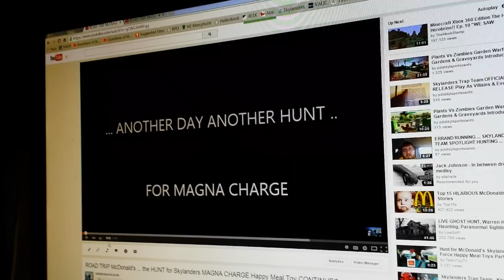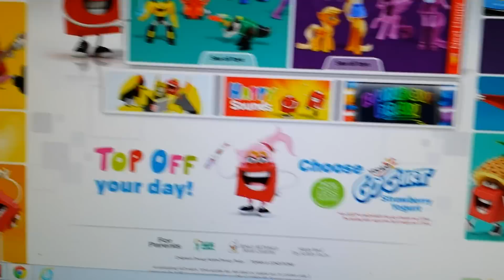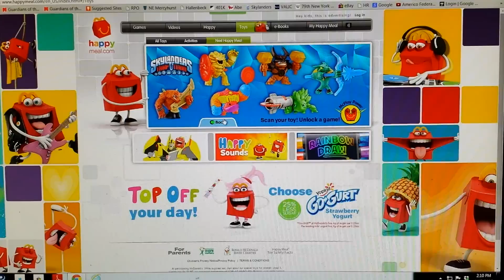Skylanders Trap Team Toys Coming to McDonald's HAPPY MEALS Soooon